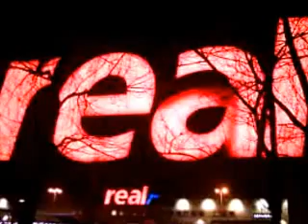DAMY RADĘ,GDY MAZUR ZA DORADZANIE NA STRONĘ PEPICZKÓW PRZEPĘDZIMY I PO LICHWIE!!!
OSIOŁ CIĄGNIE FURĘ PEŁNA ALKOHOLU! GDZIE NIE MA MIŁOŚCI,TO ŻADNA WIEDZA NIE MA WARTOŚCI//PUSTE I PRÓŻNE SŁOWA U LOCH NA ROZRODZIE 500+!!! PAŃSTWO DA//SPANIE ZA DARMO NAUKA ZA DARMO WSZYSTKO ZA DARMO,GDY LIDKA MUSIAŁA ODPRACOWAĆ KIEDYŚ,A DZIADUKI CHCĄ I CHCĄ//! DZIKA REPRYWATYZACJA MIESZKAŃ!/ZŁODZIEJE MIESZKAŃ//AFERA W WARSZAWIE!CWANIAKI MUSZĄ SPORO SIĘ UCZYĆ,ABY NABRAĆ KOGOŚ? TAK!!